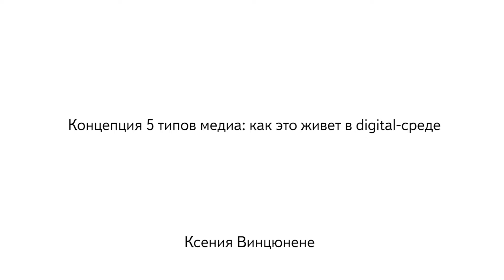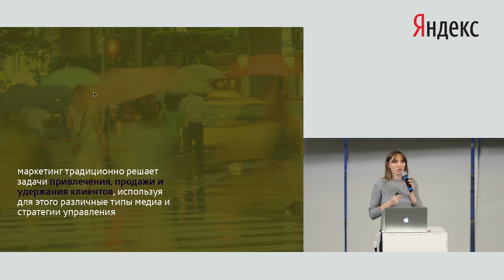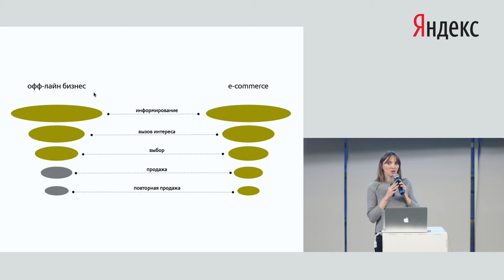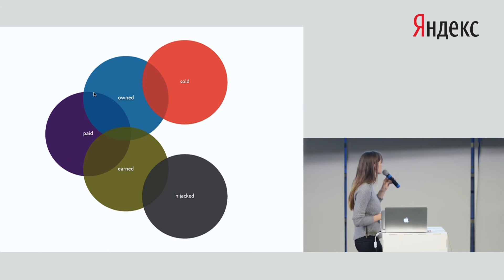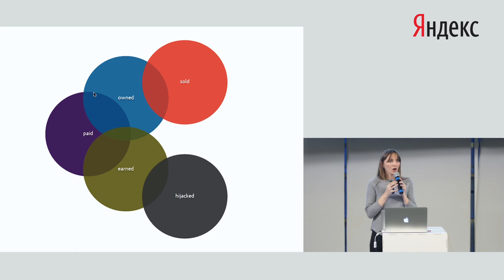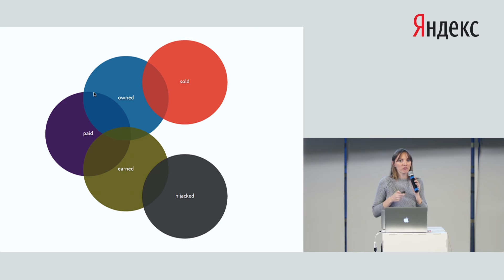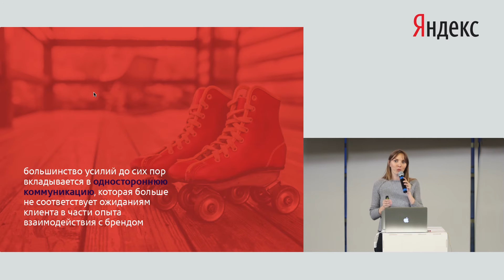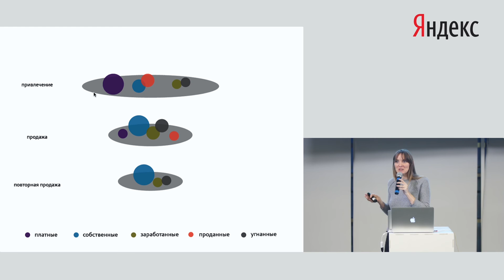Концепция 5 типов медиа: как это живет в digital среде - Ксения Винцюнене, Ренессанс Страхование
Концепция 5 типов медиа: как это живет в digital среде. Ксения Винцюнене (Кошкина), Ренессанс Страхование.
«Digital-маркетинг для брендов» – первый спецкурс нашей Школы интернет-маркетинга, который прошел в сентябре 2015 года. Курс посвящен тому, как выстроить маркетинговые коммуникации в интернете с учетом стратегических задач бренда. В рамках курса с докладами в течение 3 вечеров в офисе Яндекса выступали российские и зарубежные специалисты.